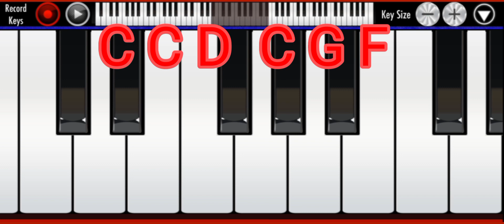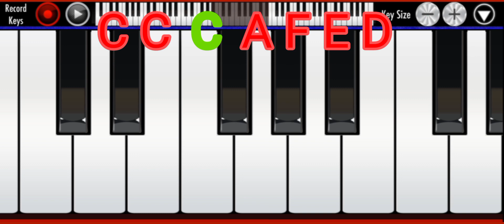happy birthday piano music tutorial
happy birthday piano music for kids with notes